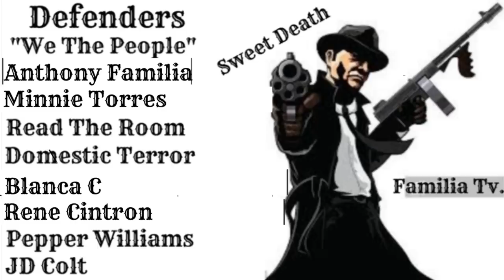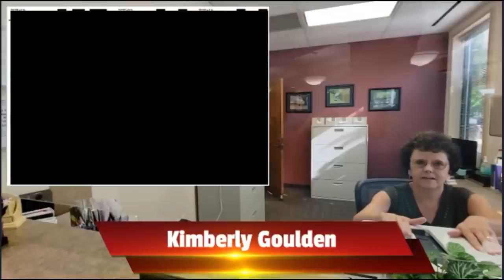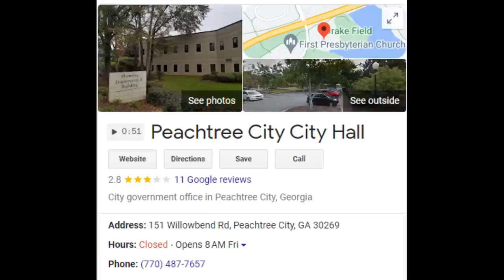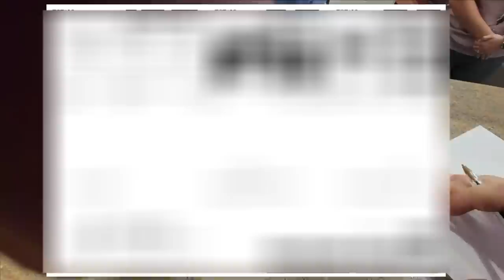PUBLIC EMPLOYEE PUTS FRAUDITOR IN HIS PLACE & FRAUDITOR DOESN'T REALIZE HOW IGNORANT HE LOOKS